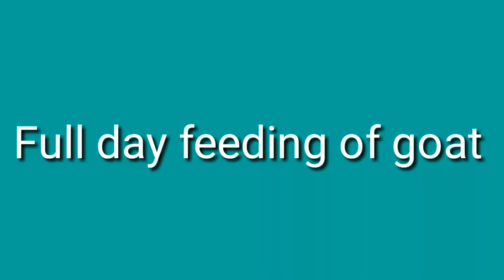Goat feed for weight gained